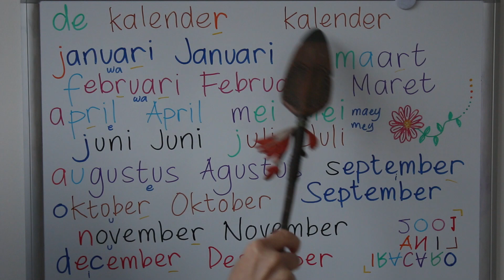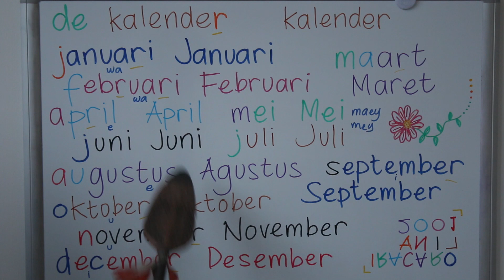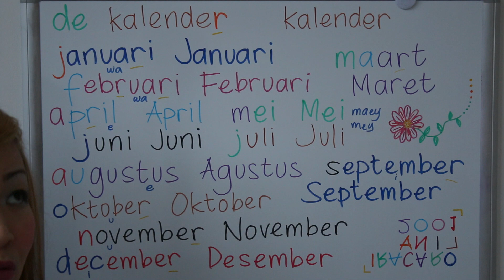LEARN INDONESIAN LANGUAGE | MONTHS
LEARN INDONESIAN LANGUAGE / BAHASA INDONESIA | MONTHS